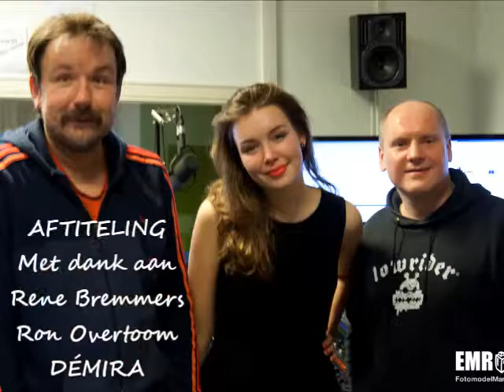DÉMIRA bij radio Compleet "The Basement" Opname 15-11-2013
DÉMIRA bij radio Compleet "The Basement"
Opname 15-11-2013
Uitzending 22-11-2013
DÉMIRA bij Rene Bremmers
(radio Compleet FM "The Basement")